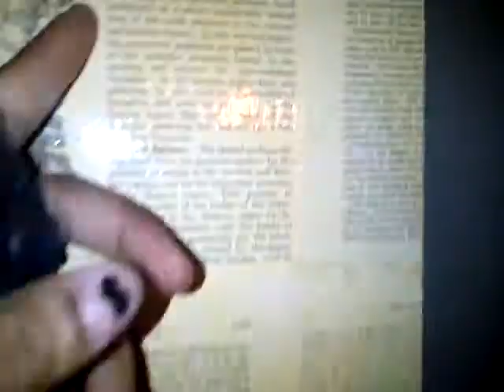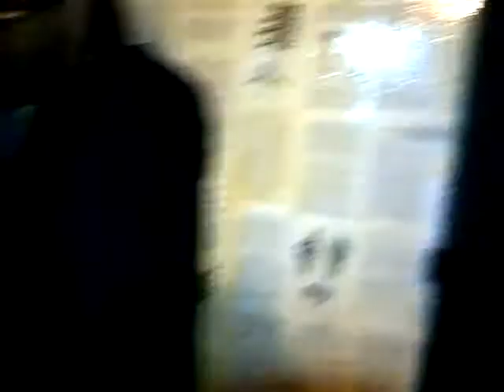Dope Ass Lingerie Photo Shoot part 4